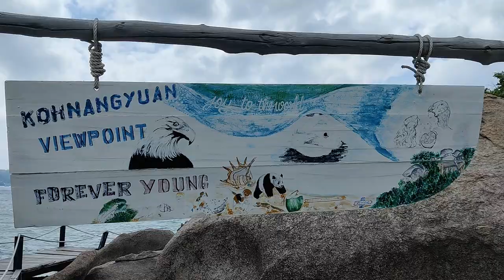Koh Nang Yuan was Turtle-y Worth the Wait | Island Boat Tour of Koh Tao, Thailand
Join us for our second Koh Tao travel vlog, part of our Thailand travel vlog series, as we spend the day doing an island boat trip around Koh Tao. This was a much more successful day than previous ones and allowed us to see some incredible views and wildlife! We also got to head up to the summit of Koh Nang Yuan, a beautiful set of islands linked by sand bars, before getting to swim with beautiful turtles!

0:00 Intro: Good Morning & Boat to Nang Yuan Island
0:45 Arrival at Nang Yuan Island
1:40 Hike up to Nang Yuan Island View Point
2:03 Impressions of Nang Yuan Island View Point
2:56 Lunch of the Boat
3:51 Snorkeling
8:46 Impressions of Boat Tour & Recommendations for Koh Tao
13:57 Sign Off